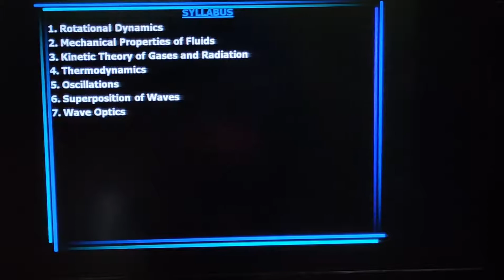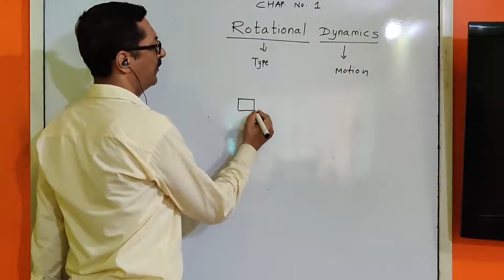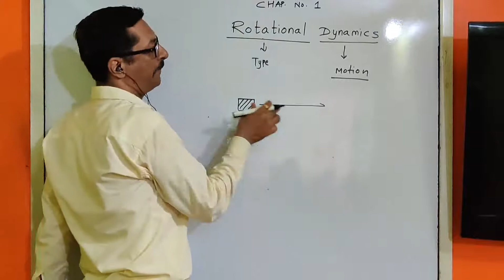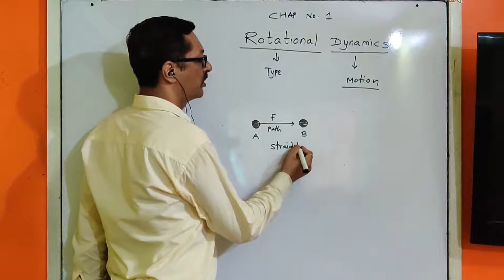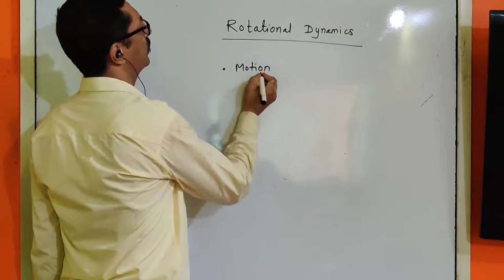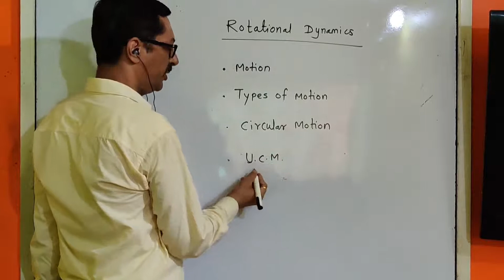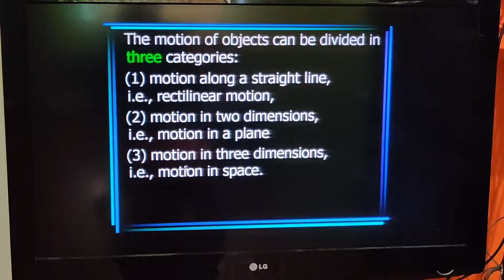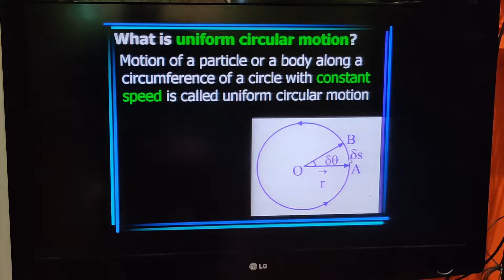Physics 12 (1. Rotational Dynamics.)